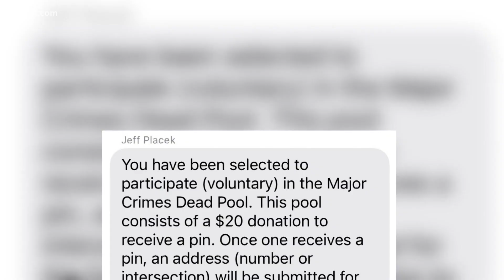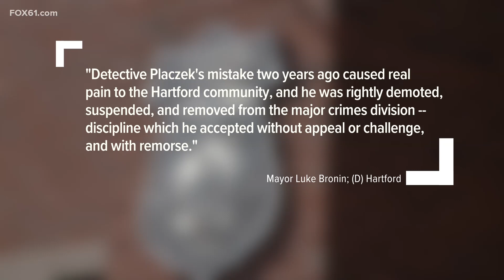Demoted detective finds new position in police department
Detective Jeffrey Placzek has been assigned to Hartford's background division, conducting background checks and other administrative duties.

In December 2020, Placzek was suspended and demoted from the Hartford Police Department for sending a text proposing a wager to others in the Major Crimes Division regarding where the capital city’s first homicide of 2021.

Placzek was given the option to return to the department following his four-month suspension after completing and passing a fitness for duty evaluation and participating in a restorative justice program.